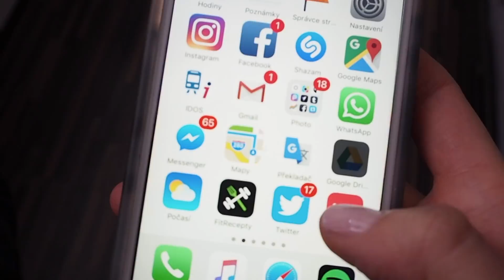Průvan v skříni: Podzimní giveaway za 1Kč | Jitka Nováčková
Tadááá (fanfáry)!! Rozdávám věci ze skříně a s nima radost :)
---rozklikni tenhle popis, ať vidíš, jak ode mě můžeš věci získat

Před nedávnem jsem se snažila prodat přes Instastories pár věcí a zjistila, že pak odepisování v directu je prostě zmatek. A týden na to: "Jitko, rády bychom Vám představili aplikaci letgo a pokud by se Vám líbila, chtěli bychom Vám nabídnout ambasadorství." Sen? :D Ne. Konečně se pošlu dál věci, který mám protřízený a prostě je nevyužiju, ale objektivně vím, že jsou skvělý. Tak si je užijte vy a doufám, že budete mít radost :))

JAK DOSTAT MOJE VĚCI PŘES APLIKACI LETGO

Ve vyhledávání si zadej můj hashtag
Napiš mi do zprávy v Letgo, proč bys zrovna ty měl/a ty věci dostat (napsat můžeš do 1.10.,pak někoho vyberu)
Vybraným lidem věci zašlu

POŠLETE MI PŘES LETGO VĚCI

-- Vyfoť a nabídni kousky, které už nepotřebuješ
-- Přidej do NÁZVU (pozor, ne do popisku) přemětu
-- Já si pak vyberu a koupím od vás věc, která se mi bude hodit a osobně se s vámi setkám

xoxo

J.